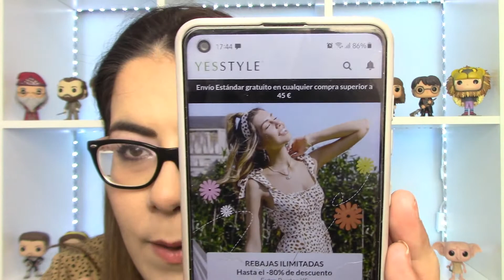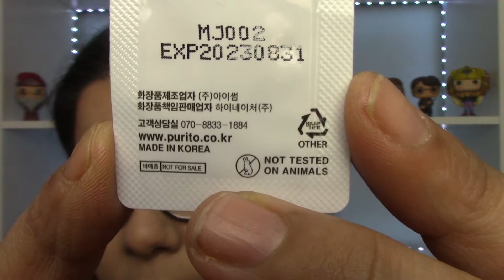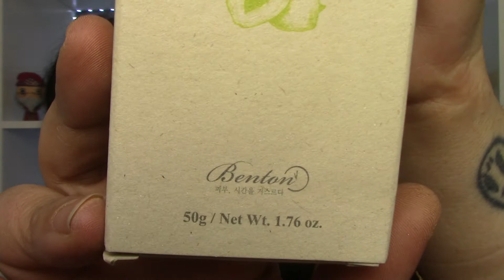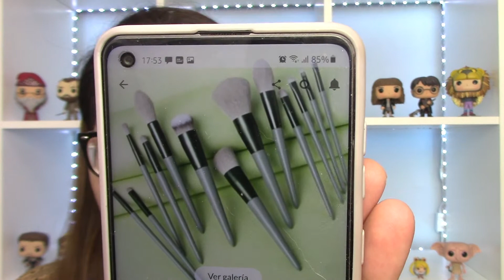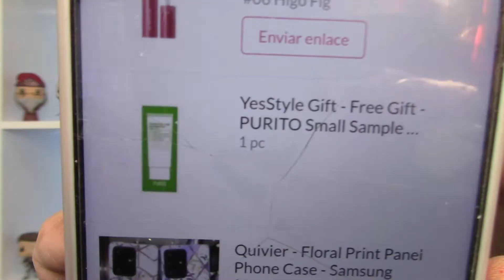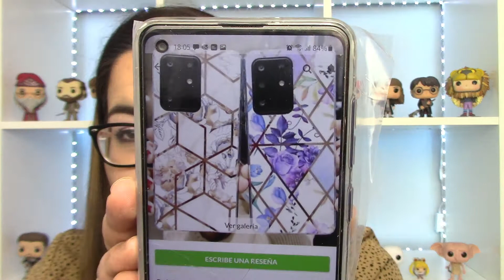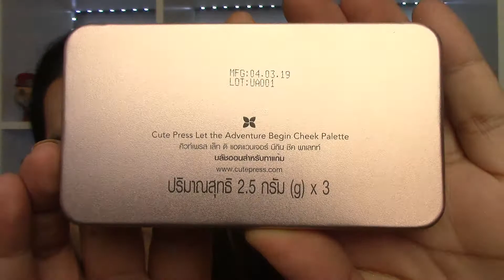HAUL $100€ en YESSTYLE 💲 | DIANINA XL tiene RAZON